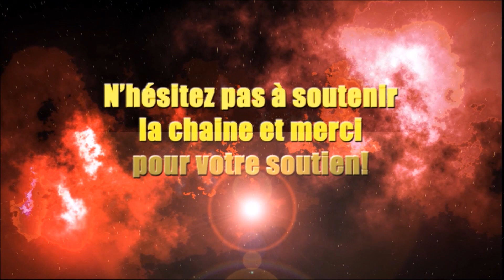JAMBES : LEG DAY WORKOUT !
Entraînement Jambes (Legs) de mon PPL sur 10 semaines : Travail des quadris, des ischios, des fessiers et des mollets. Entraînement hyper complet, toutes les zones de chaque groupe musculaire touchées !
Récapitulatif de la séance :

1) Squat : 4x10 (2min entre les séries)
2) Pause Squat : 4x5 (3sec pause) (2min entre les séries)
3) Leg Press : 5x12 (1min30 entre les séries)
4) Fentes : 4x10/Jambes (Ne pas alterner) (1min30 entre les séries)
5) SuperSet : 3x :
Leg Curl : 12-15reps
Press Horizontale : 15-20reps (1min30 entre les séries)
6) SuperSet : 3x :
Romanian DL : 15reps
Extension Mollets : 20reps (1min30 entre les séries)

Temps de Repos entre les exercices/modules : 2 minutes

Musiques : No Hands (feat. Roscoe Dash and Wale) Remix